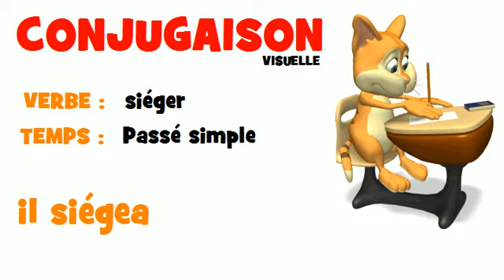FRENCH VERB = siéger = Passé simple